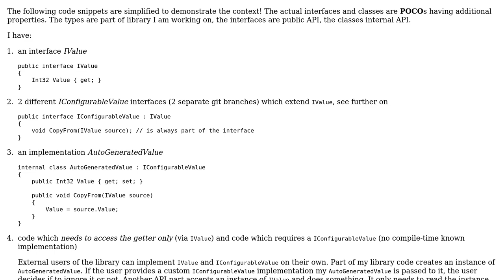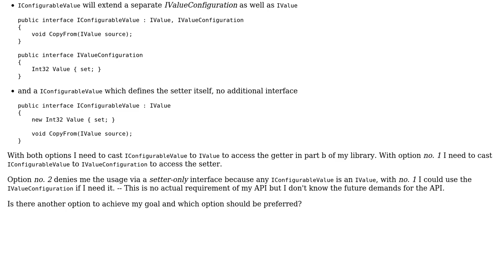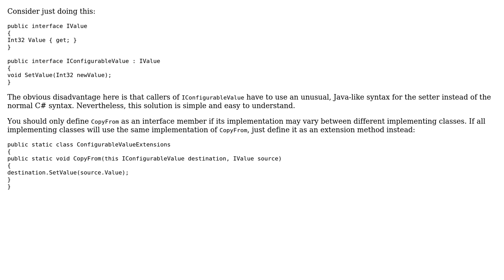How to properly extend an interface with immutable properties to offer mutability via another...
Software Engineering: How to properly extend an interface with immutable properties to offer mutability via another interface?

With thanks & praise to God, and with thanks to the many people who have made this project possible! | Content (except music & images) licensed under CC BY-SA | Music | Images & others | With thanks to user Tanner Swett user gnat user ckerth and the Stack Exchange Network Trademarks are property of their respective owners. You are responsible for your own actions.